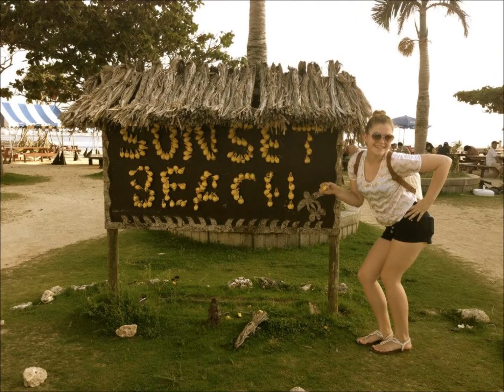Summer in Okinawa 2013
I spent my summer in Okinawa, Japan on a Marine base for Camp Adventure.  Here are some of the pictures and videos I took!